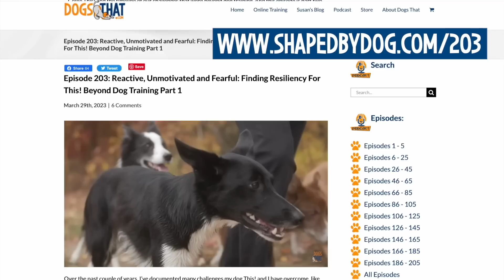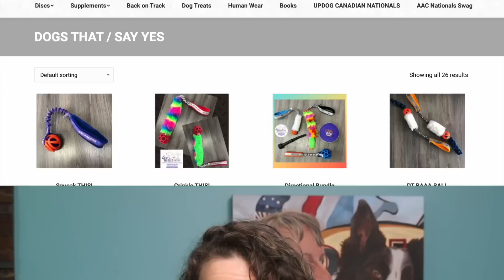First Dog Agility Competition: Creating Joy For This! By Maximizing Reinforcement #206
Update on This! with a review of her first agility competition. I’ve documented the struggles This! and I have experienced over our first 2.5 years together in my podcast videos, how we are overcoming challenges, and mentioned that she was coming along to World Team tryouts for her first competition. In this episode, I’m sharing my plan, my goal, how I achieved it, and how it could impact your dog training, even if you don’t do dog sports.

00:00 This! update and our World Team Agility tryouts.
02:09 4MyMerles custom leash to spark lightheartedness when competing.
02:58 Agility event pre-planning a month ahead.
03:22 Our first ever agility competition run.
06:05 This!’s joy level in the second jumpers run.
06:29 Handling error on our third agility run.
07:56 FEO (For Exhibition Only) to maximize my dog’s joy in our 5th run.
08:26 Pro Tip: Clarity and creating a positive learning loop for dogs.
09:11 5-step strategy for a dog’s joy for competition, training classes and activities.
09:31 Step 1: Have a goal to maximize joy for your dog with an example.
11:23 Step 2: Know the rules about reinforcing your dog during the event or activity.
12:06 Step 3: Have a plan to maximize reinforcement.
13:30 Step 4: Rehearse the plan.
14:31 Step 5: Execute the plan with joy and celebrate!
15:34 Crowd support making a positive difference.
16:19 Tips and mistakes to avoid when reinforcing without help in agility, dog training or activities.
16:57 Everyone was once an agility beginner so give yourself grace.
17:55 FEO agility run for This! full clip

In the episode you'll hear:
• My strategy to maximize joy for dog sport competitions, matches, and training classes.
• Why I consciously chose a lighthearted attitude and commissioned a custom leash that sparks joy.
• My planning so that This!'s first agility competition could be a success for her.
• A review of our agility and jumpers runs at the big event.
• My 5-step strategy for injecting joy into any activity or experience with your dog.
• Step 1: Create a goal of maximizing joy.
• Step 2: Know the rules around how you're able to reinforce the dog during the event or activity.
• How we used a 'chase-tug-restrain' game for joy for This! at the event.
• Step 3: Create a strategic plan around where and when you'll provide high value reinforcement.
• Step 4: Rehearse the plan.
• Step 5: Execute the plan with joy, have fun and celebrate!
• How to use FEO / NFC opportunities to create joy for dogs.
• How the energy of the crowd supporting me and This! moved me deeply.
• Why allowing yourself grace is vital because everyone, including me, was a beginner once.
• That joy results from clarity and how that boosts your dog's confidence.

Resources:
1. Podcast Episode 203: Reactive, Unmotivated and Fearful: Finding Resiliency For This! Beyond Dog Training Part 1
2. Podcast Episode 204: Dog Behavior And Diet: Recovery For This! Beyond Dog Training Part 2
5. Podcast Episode 205: The Hidden World Of Reinforcement For Dogs And Why You Need To Know
6. YouTube Video: Dog Training Reinforcement Process: How, Where and When Are You Rewarding Your Dog?

Susan is world renowned as a leading educator of dog trainers. Her understanding of how to apply science-based learning principles to both competitive and family pet dog training has been pivotal in changing how dogs are trained.